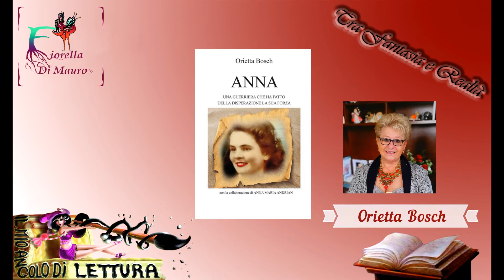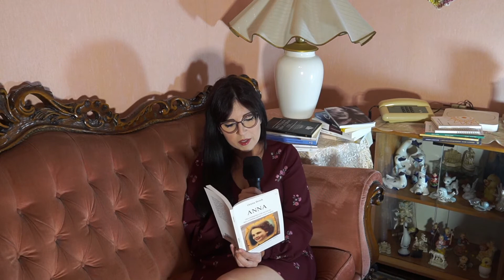Vi leggo un libro - 5 MINUTI PER INNAMORARSI - "Anna" di Orietta Bosch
"Dalla mattina del 9 marzo 2020, in Italia ci siamo ritrovati tutti con la vita capovolta. Rimaste chiuse in casa, causa "Corona virus" io e Anna abbiamo avuto più tempo per ascoltarci, quindi ecco a voi la sua bella storia di vita vissuta, scritta in un periodo di pausa obbligata. Di periodi bui il nostro bel paese ne ha passati tanti... però ne è uscito sempre, lottando, ma ne è uscito... Viva l'Italia, viva il coraggio della gente italiana che spesso scopre quanto sia fortunata, solo quando la fortuna la perde. Nonostante tutto ritengo che quel periodo di clausura sia stato utile per parlarci di più, per conoscerci meglio, costretti a stare in casa a parlare di noi e riposare, lasciando problemi e stress, fuori dalla porta."